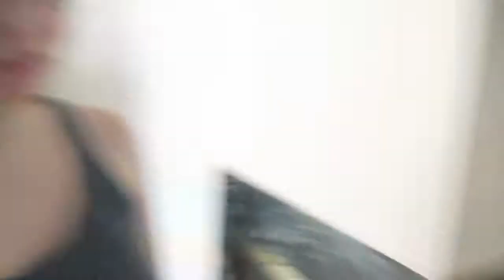A SECRET SURPRISE!!!